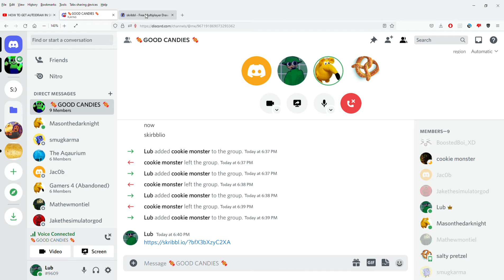my dumass friends screaming